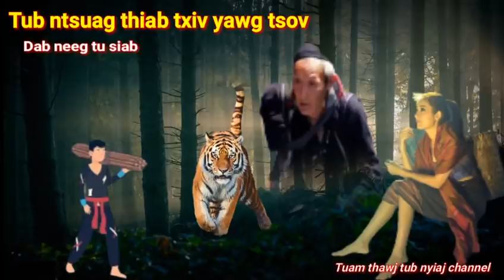Dab neeg tu siab-Tub ntsuag thiab txiv yawg tsov 14/12/2021